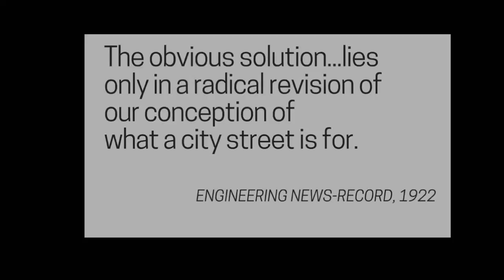Streetsploitation! [OFFICIAL TRAILER]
Official trailer for Streetsploitation! -- a short film about an intentional and devious exploitation of the American public.

Want to see the whole film? Reach out on Twitter!